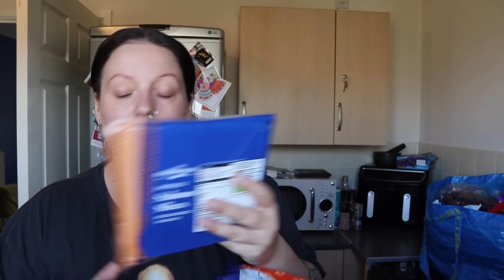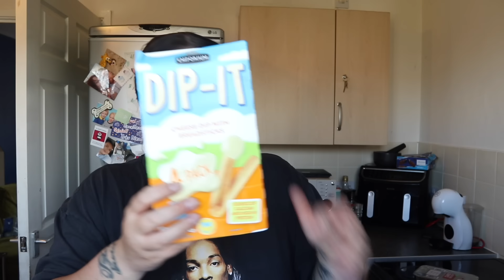HUGE ALDI HAUL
Hello ♥️

My instagram is if you fancy following me on there x

Have a great evening x